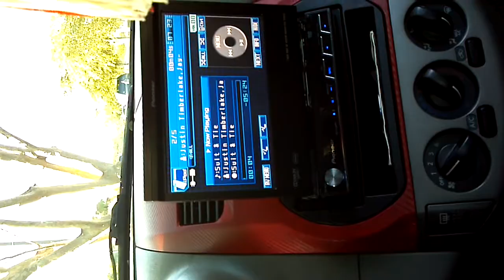suit & tie excess